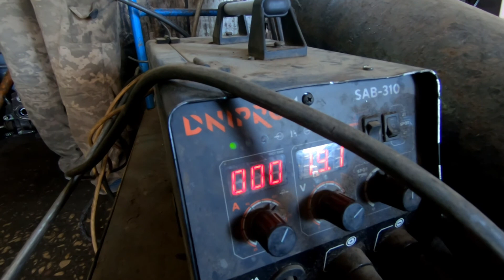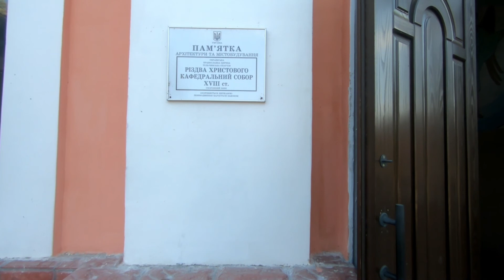162.Śladami dawnej Rzeczypospolitej 28/40 - Tulczyn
Dzieje Szczęsnego Potockiego zmuszają do zastanowienia nad dziwną zależnością między moralną postawą elity politycznej, a kondycją Rzeczpospolitej.
Stanisław Szczęsny Potocki był synem najpotężniejszego magnata w historii Rzeczpospolitej. Do jego ojca -- wojewody kijowskiego - należała największa fortuna jaką kiedykolwiek udało się zgromadzić na ziemiach leżących w granicach Polski. Majątek Franciszka Salezego Potockiego szacuje się na około dwa miliony hektarów ziemi z ponad 130 tysiącami chłopskich poddanych. W połowie XVIII wieku dawało mu to ponad 3 miliony złotych polskich dochodu. Franciszek Salezy i jego żona Anna doczekali się pięciorga potomstwa, w tym czterech córek i jednego syna -- Stanisława Szczęsnego -- który przyszedł na świat w Krystynopolu w 1752 roku.

Count Stanisław Szczęsny Potocki -Marshal of the Confederation. Sentenced to death, but never apprehended. Instead, on September 29, 1794, his portrait was hanged. In 1795 he was rewarded by Catherine the Great with the Russian Order of Alexander Nevsky and the rank of general en chef.

W filmie wykorzystano materiały powstałe w ramach projektu "Polska i Ukraina. Śladami historycznego dziedzictwa" współfinansowanego ze środków Ministerstwa Spraw Zagranicznych RP w ramach konkursu "Współpraca w dziedzinie dyplomacji publicznej - 2018".